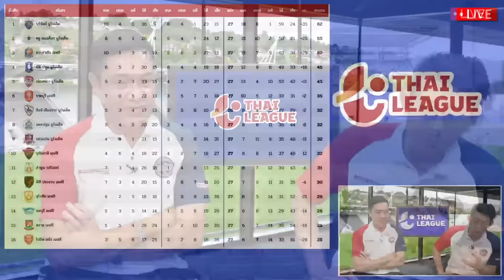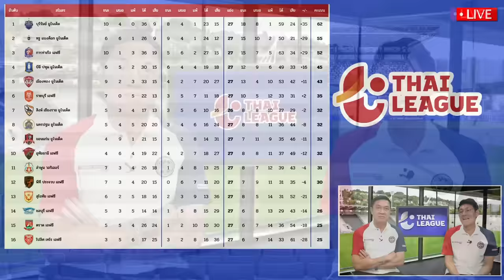เดอะตุ๊ก !! เชื่อ ธีรศิลป์ ต้องมี !! / วิเคราะห์ ก่อน อิชิอิ เลือก? / ทีมชาติไทย ฟุตบอลโลก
📣เร่เข้ามาา เป็นลูกค้าแคเรียร์ร้อนนี้ แคเรียร์แจกเงิน 1,000 บาท*  💸
แคเรียร์ใจป๋าช่วยจ่ายดับร้อน โปรโมชันสุดพิเศษจากแอร์แคเรียร์ 🥰
ร่วมแคมเปญได้ง่าย ๆ 👇🏻
👉🏻เพียงซื้อแอร์แคเรียร์ XInverter Plus (BTU ใดก็ได้) หรือ แอร์แคเรียร์ Copper8 (BTU ใดก็ได้)
👉🏻 ซื้อ ติดตั้ง และลงทะเบียน ภายในวันที่ 31 พ.ค. 2567
👉🏻รับเงินมูลค่า 1,000 บาท*
*บริษัท บี.กริม แคเรียร์ (ประเทศไทย) จำกัด จะเป็นผู้โอน “เงิน” ภายในวันที่ 31 ส.ค 2567 โดยจะทำการโอน "เงิน" ให้ผู้ซื้อที่ทำตามกติกาเงื่อนไขครบถ้วน และถูกต้อง ผ่านบัญชีธนาคารที่ลงทะเบียนมาเท่านั้น"
จำกัด 4,000 สิทธิ์แรกเท่านั้น 📣 รุ่น XInverter Plus 2,000 สิทธิ์ และรุ่น Copper8 2,000 สิทธิ์ (สามารถเช็กสิทธิ์คงเหลือได้ที่หน้าลงทะเบียน)
📍ซื้อ ติดตั้ง และลงทะเบียน ภายในวันที่ 1 พ.ค. 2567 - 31 พ.ค. 2567 เท่านั้น
ดูเงื่อนไขกิจกรรมและรายละเอียดกิจกรรมเพิ่มเติมได้ที่
หรือสอบถามเพิ่มเติมที่ Line : @Carrierpromotion
*โปรดศึกษารายละเอียดเพิ่มเติม
"บริษัท บี.กริม แคเรียร์ (ประเทศไทย) จำกัด จะเป็นผู้โอน “เงิน” ภายในวันที่ 31 ส.ค 2567
โดยจะทำการโอน ""เงิน"" ให้ผู้ซื้อที่ทำตามกติกาเงื่อนไขครบถ้วน และถูกต้อง ผ่านบีญชีธนาคารที่ลงทะเบียนมาเท่านั้น"